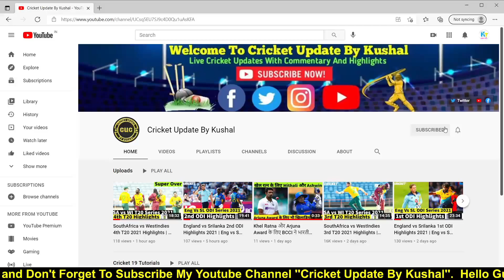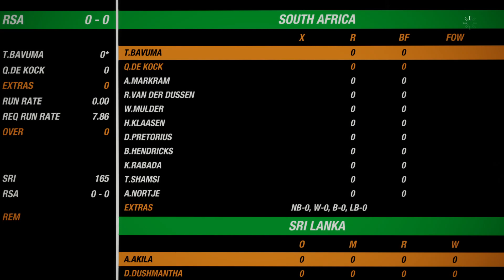South Africa vs Srilanka 3rd T20 Highlights 2021 | SA vs SL 3rd T20 Highlights 2021 | Cricket 19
Hi,

Cricket 19 is a 2019 cricket video game developed by Big Ant Studios in collaboration with Maximum Games. It is the official video game of the 2019 Ashes series of cricket matches, and the (first) sequel to the 2017 game Ashes Cricket. Cricket 19 was released for PlayStation 4, Xbox One and Nintendo Switch on 28 May 2019 and similarly, some weeks later, 31 July for Microsoft Windows via the Steam client. It was announced that Cricket 19 has been added to the Xbox Game Pass on October 22, 2020.

How to Download IPL 2021 Teams in Cricket 19 | IPL 2021 All Teams Download With New Squad and Jersey